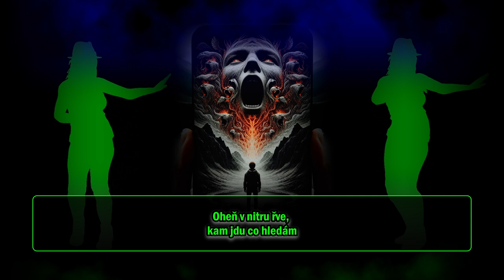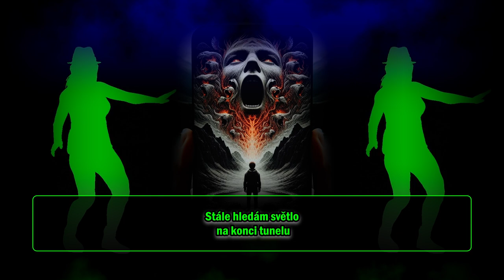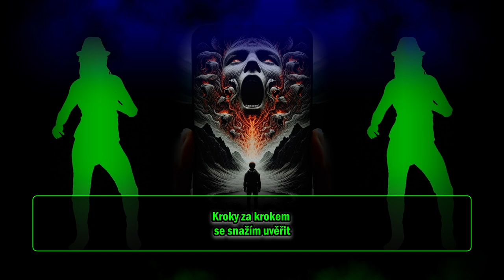Ztracený hlasy křičí ROCK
Oheň v nitru řve, kam jdu co hledám
Ztracený hlasy křičí, nejsem sám
Prohlížím prázdný zdi, co v srdci mám
Cesta je delší, než se zdá. Tak kudy, kam?

Život zahořkne, když mizí smysl věřit
Kroky za krokem se snažím uvěřit
Neztrácím víru doufám v naději a změnu
Stále hledám světlo na konci tunelu

Procházím temnou nocí lapám po dechu
Každodenní boj, když to přeženu, to je pech
Svědomí se fláká pročítám starý hříchy
Představy mizí a naději vypijem střízlivý

S námahou brečím křičím padám letím
Život je rváčem boj o svědomí jakým
Sny jak zlomený záda a křivky noci
Myslíš, že světlo osvítí takové věci

Pořád věřím v naději!